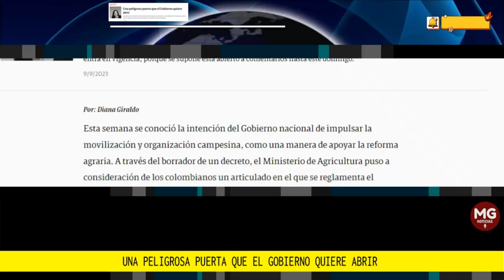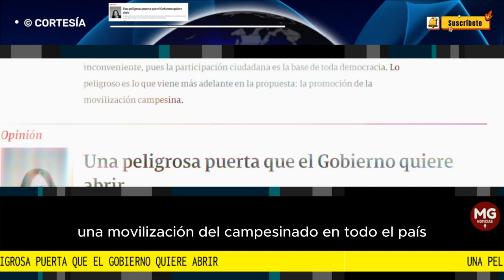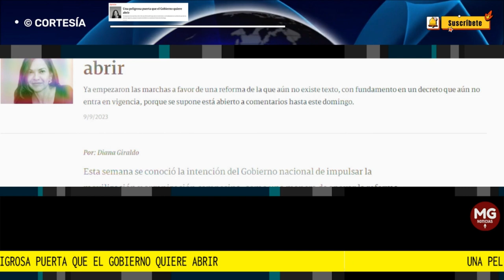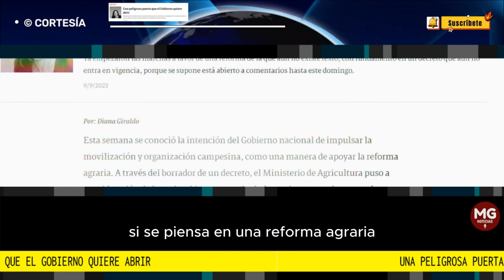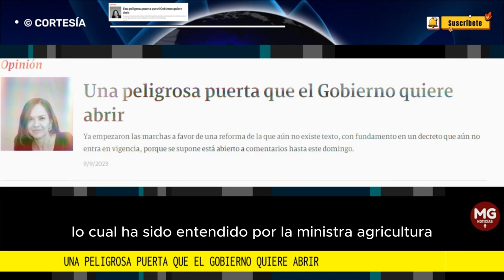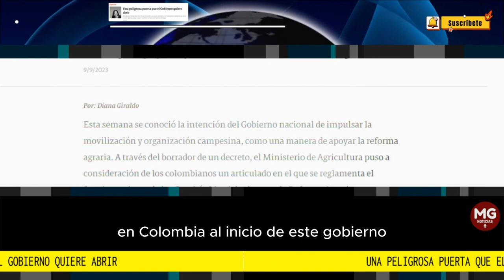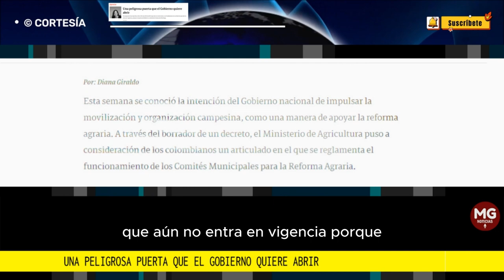UNA PELIGROSA PUERTA QUE EL GOBIERNO QUIERE ABRIR 🔴 Por: Diana Giraldo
Ya empezaron las marchas a favor de una reforma de la que aún no existe texto, con fundamento en un decreto que aún no entra en vigencia, porque se supone está abierto a comentarios hasta este domingo.
columna DIANA GIRALDO para SEMANA